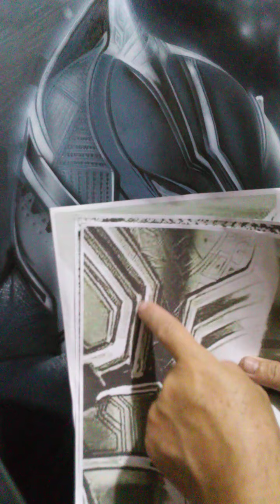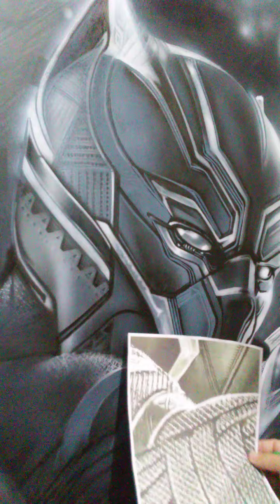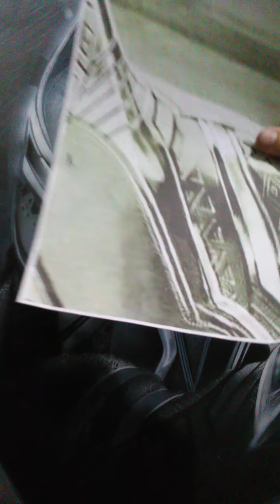TÉCNICAS DE AEROGRAFIA